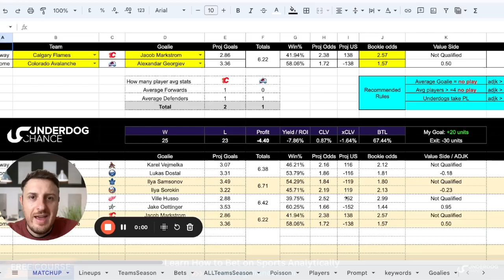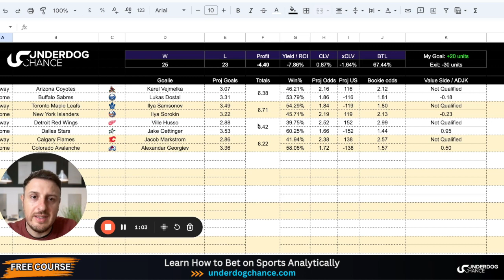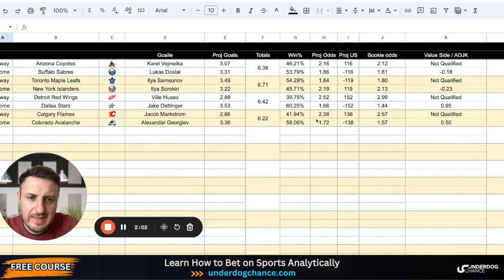NHL Projected Odds and Picks - Monday 12/11/2023 | NHL Betting Model Breakdown